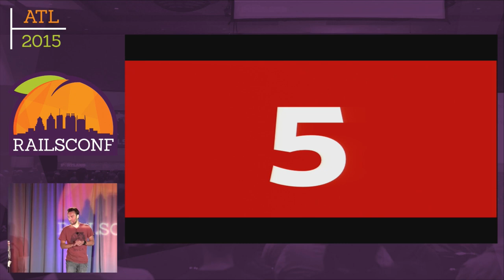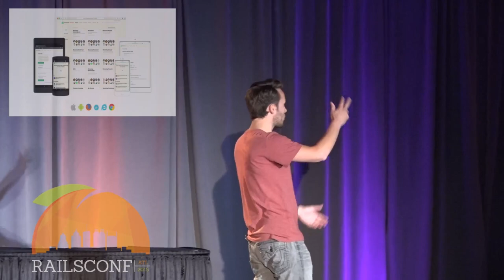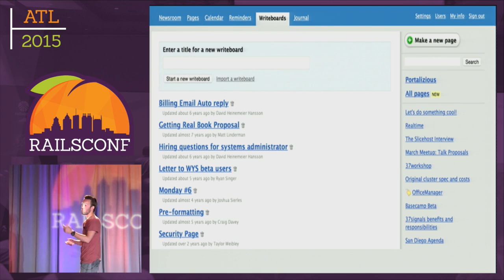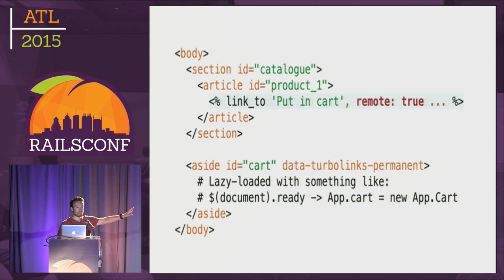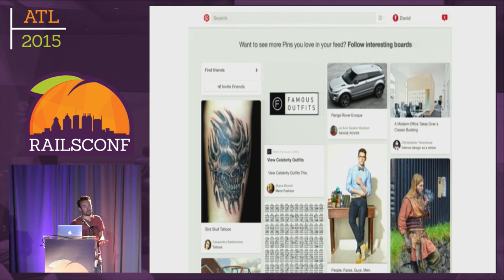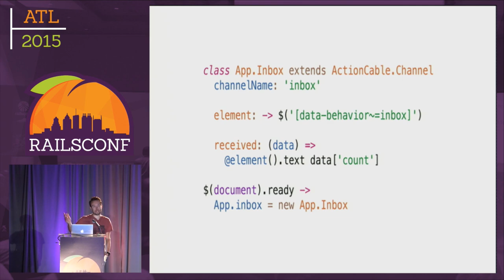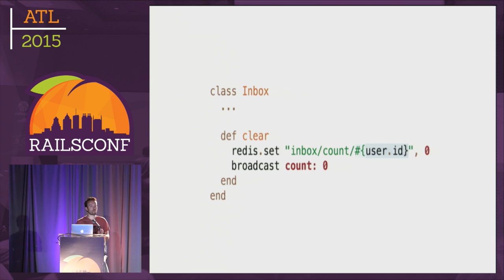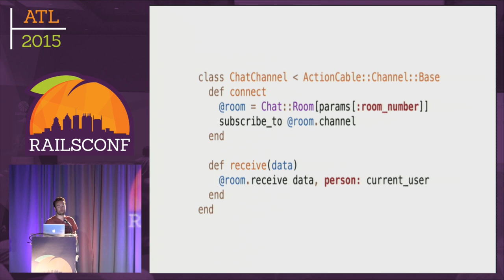RailsConf 2015 - Opening Keynote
By, David Heinemeier Hansson